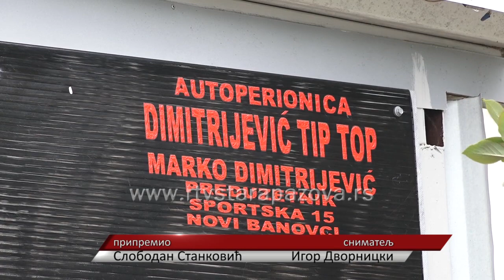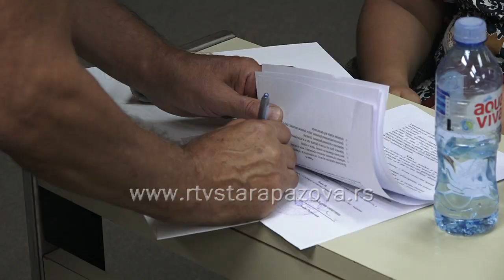100 preduzetnika dobili po 50000 dinara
Opština Stara Pazova i ove godine izdvojila je značajna sredstva kako bi pružila podršku preduzetnicima koji posluju u ovom delu Srema, a koji do sada nisu dobijali podsticaje od lokalne samouprave. U velikoj sali Bele zgrade preduzetnicima su danas uručeni ugovori, a narednih dana sredstva će im biti uplaćena na račun.